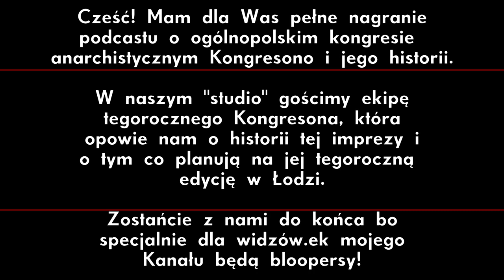Ogólnopolski Kongres Anarchistyczny KONGRESONO - Podcast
Pretekstem do nagrania tej audycji była piąta edycja Kongresu Anarchistycznego o zaczepnej nazwie ''Kongresono", którego motywem przewodnim jest '' kierunek troska". Podczas nagrania zebrany w jednym pokoju kolektyw opowie o idei, historii kongresu oraz o planach na tegoroczne wydarzenie. W audycji nie zabraknie też wkładu ekipy Beats of Solidarity, która opowie o benefitowej imprezie towarzyszącej. W przerwach między rozmowami polecą produkcje artystów i artystek zarówno z Łodzi jak i z poprzednich edycji benefitów Beats of Solidarity.

Rozdziały:
0:00 Wstęp i przedstawienie ekipy Kongresona
1:16 Dlaczego powstało Kongresono i jak wyglądała 1 edycja w Warszawie w 2013?
7:22 🎵 MicroFreeq - DrkMln 🎵
13:20 2 Edycja - Warszawa 2015
17:50 🎵 Bess - Rewolucja 🎵
24:12 3 Edycja - Wrocław 2017 i 4 Edycja - Kraków 2019
34:42 🎵 Ajna&Stefan - Promo 🎵
39:46 Tegoroczna edycja - dlaczego "Kierunek Troska"?
51:58 🎵 Smolny - Euphoria 🎵
56:10 Zaproszenie Beats Of Solidarity na after i zakończenie
59:55 Bloopersy